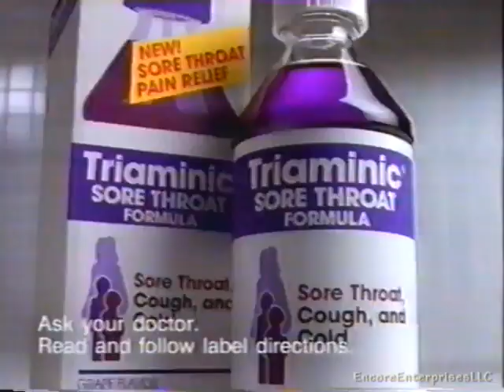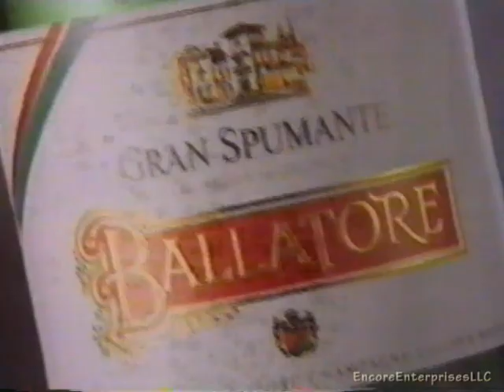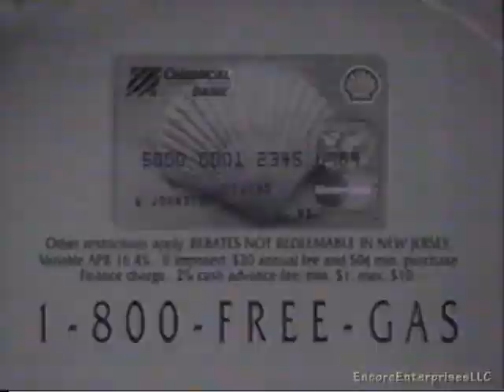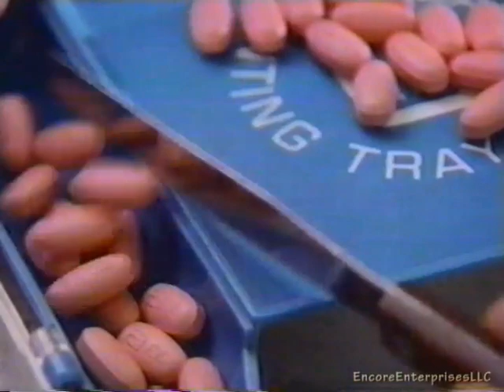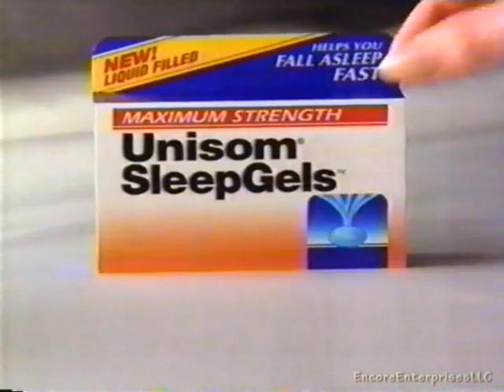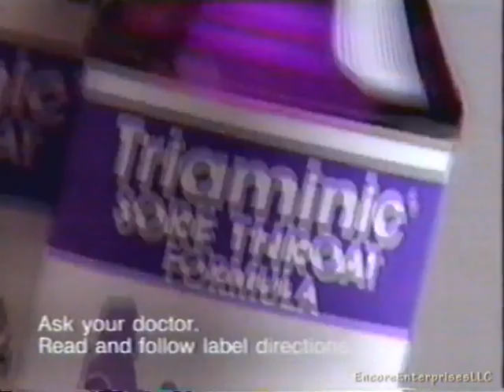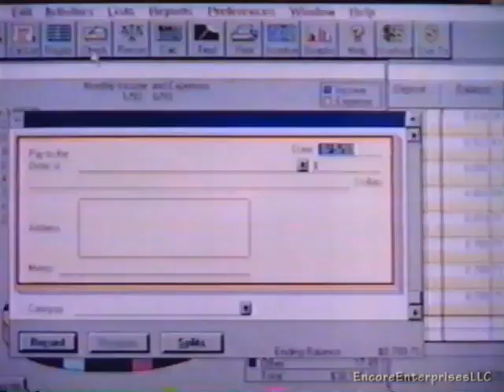NBC/KGW-TV Commercial Blocks - Nov 30th 1993 - 02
Here is another block of commercials that aired during Dateline NBC on November 30th, 1993. Recorded from KGW-TV, Portland, Oregon.

-Honda Accord EX
-Triaminic
-Black & Decker Dust Buster
-NBC Thursday TV Promo
-MCI
-Kellogg’s Cracklin’ Oat Bran
-Gran Spumante Ballatore Champagne
-NBC Promo: Unsolved Mysteries
-NBC Promo: Laugh In Christmas Special
-New Norelco Razors
-Motrin IB
-McDonald’s: When’s Dinner, Mom?
-NBC Promo: Now
-NBC Promo: Today
-NBC Promo: Law & Order
-KGW News 8 Preview
-Sunbeam Automatic Blanket w/Snoopy and Linus
-Fred Meyer Pharmacy
-Toyota 94
-Unisom Sleep Gels
-Fragrance Boutique
-Triaminic (repeat)
-NBC Nightly News Promo
-NBC Promo: Now (repeat)
-NBC Tonight Show Promo
-Compaq Presario
-Discover Card Big Payback Sweepstakes
-Craftsman Tools at Sears
-Nissan Altima GXE
KGW News 8 Preview 2